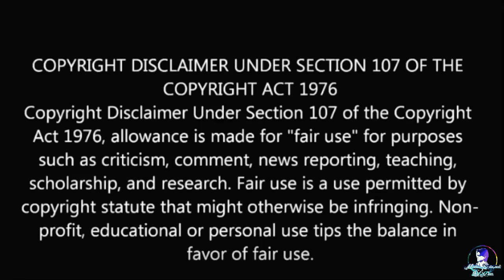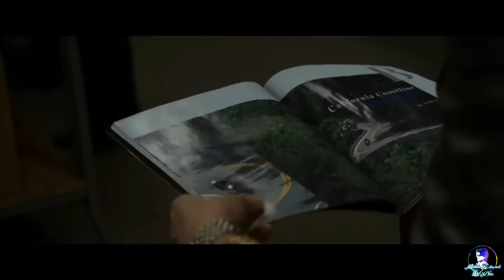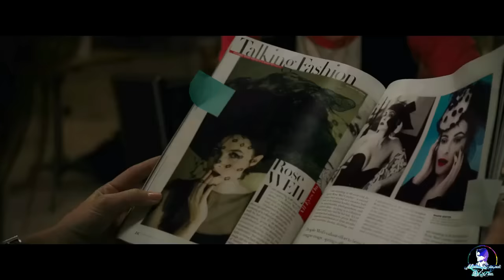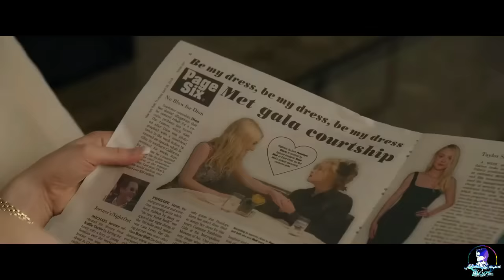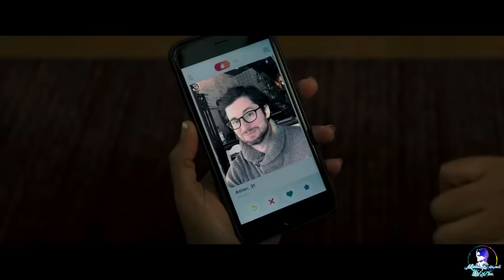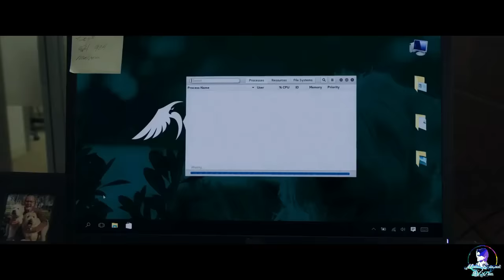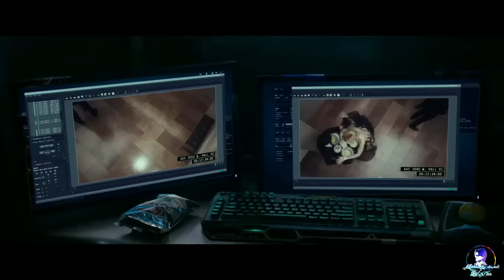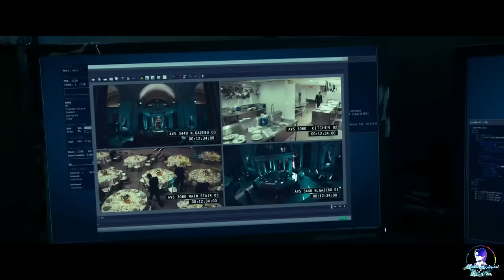Women's Heist A Diamond necklace, Explained In Hindi | Ocean’s 8 Hollywood MOVIES Explain In Hindi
Ocean’s 8 explained in Hindi | Hollywood MOVIES Explain in Hindi

Ocean’s 8 Explained in Hindi. This is the simplest Hindi Explanation of Ocean’s 8. Through this Video, we have provided an easy Explanation of Ocean’s 8 which was released in year 2018. Ocean’s 8 Explained in Hindi.
Debbie Ocean is released from jail after serving a prison sentence. She assembles a special crew of seven women to steal a diamond necklace, worth 150 million dollars, from the Met Gala.

Thanks!!

Ocean’s 8 full movie in Hindi

Ocean’s 8 story explained

Ocean’s 8 story

Ocean’s 8 in Hindi

Ocean’s 8 explained

Movies Explained

movies story

Ocean’s 8 movie story in hindi

Ocean’s 8 explained

Ocean’s 8 explain ? ??

Ocean’s 8 explained in hindi

Ocean’s 8 explained

Ocean’s 8 explain in hindi

Ocean’s 8 full story in hindi

Ocean’s 8 review in hindi

Ocean’s 8 full movie hindi

Ocean’s 8 Review ?

Ocean’s 8 explained?